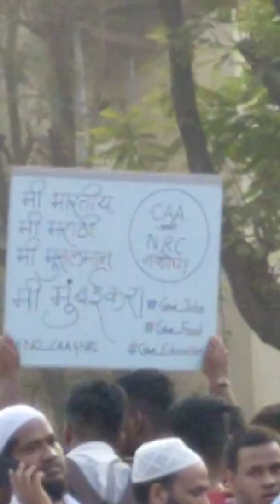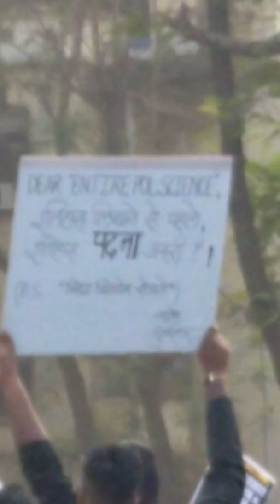Mumbai August Kranti Maidan Live Video Against NRC & CAB Video By Izhar Ashrafi Part-2